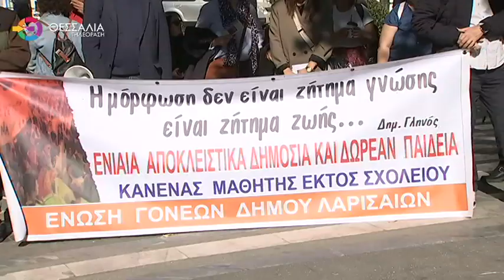ΜΕ ΤΗΝ ΣΤΗΡΙΞΗ ΤΗΣ ΑΔΕΔΥ Η ΑΠΕΡΓΙΑ ΤΩΝ ΕΚΠΑΙΔΕΥΤΙΚΩΝ 23 10 2024